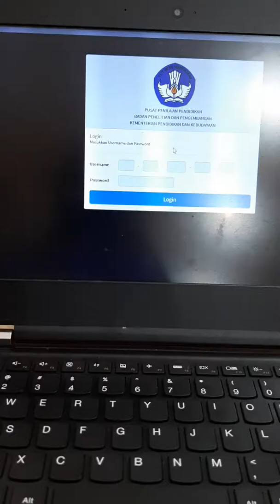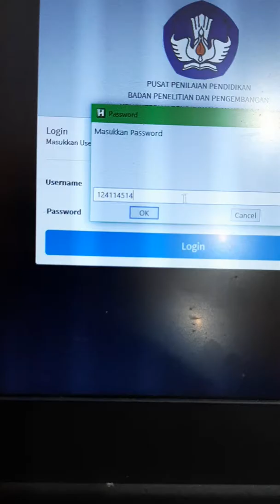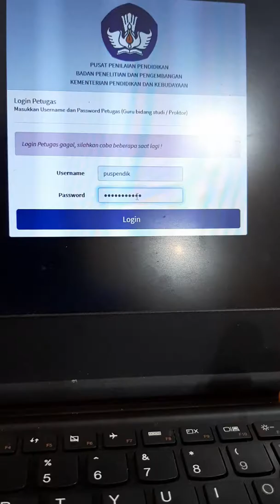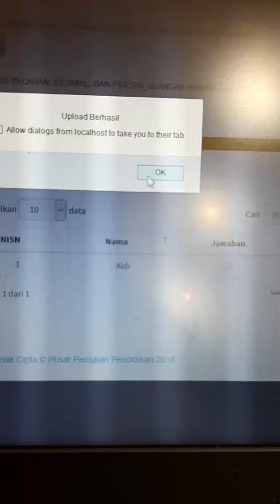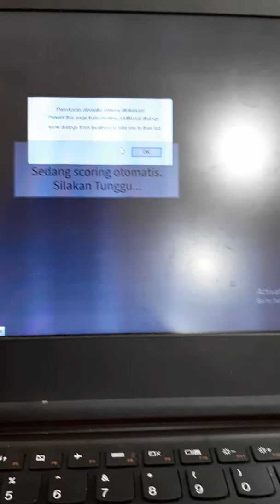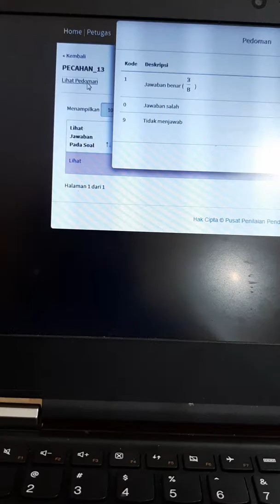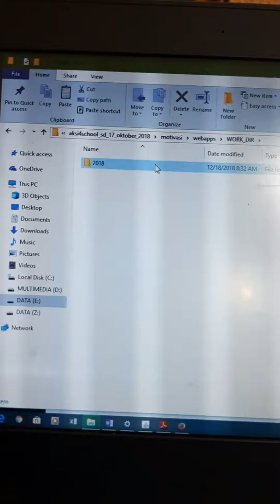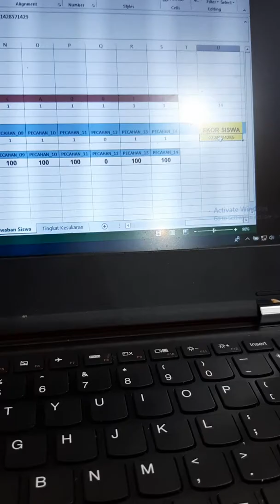Menjalankan Program AKSI Part 3 | Login Petugas | Mengolah Nilai Siswa